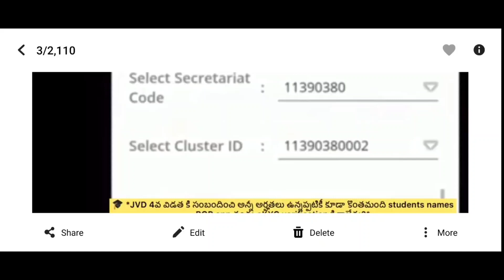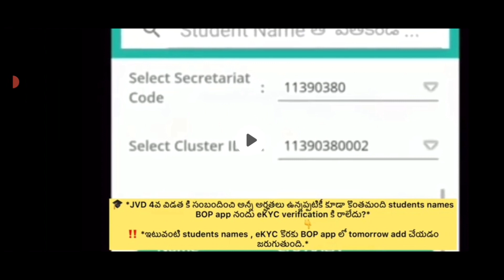Jvd biometric flash updates 2022/Vidya deevena news